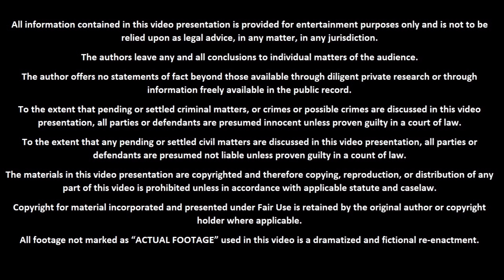மகளை கற்பழித்துக் கொன்ற தந்தையாக 2 வருடங்களாக உள்ளூர் மக்களிடையே வாழ வேண்டிய கட்டாயம்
Hello Everyone,

Thanks,
Sabari Prabu